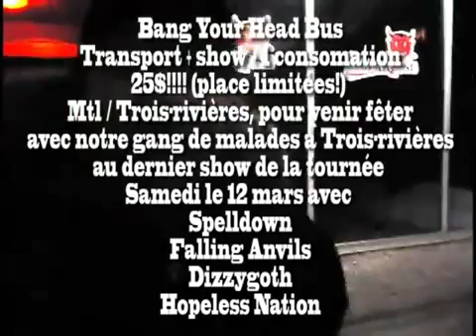BANG YOUR HEAD WEEK 5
Bang Your Head Tour 2011
V-10 Productions